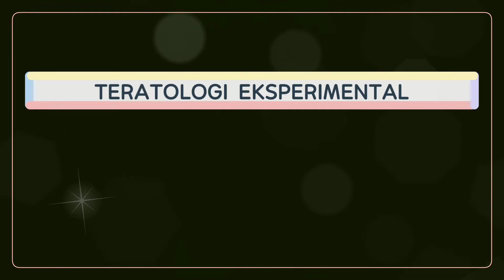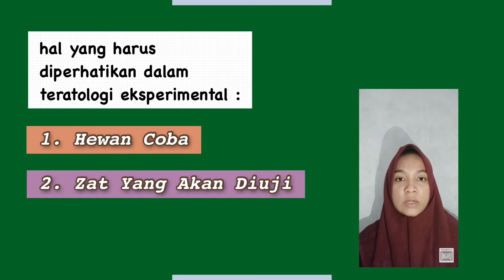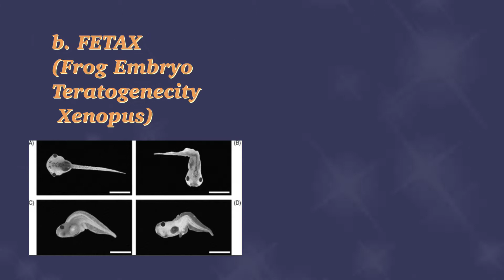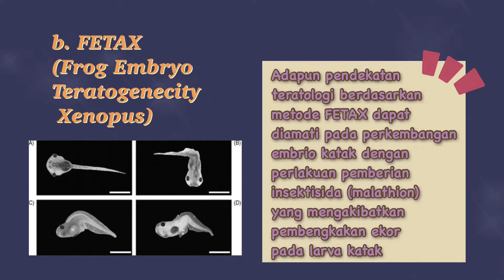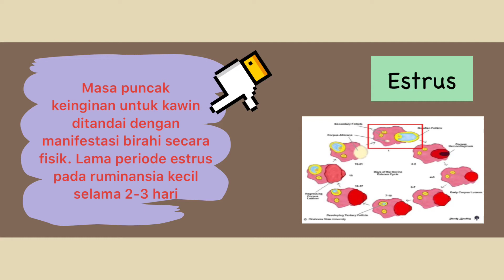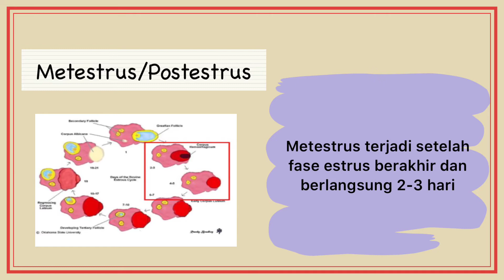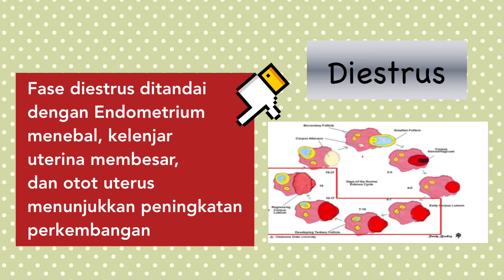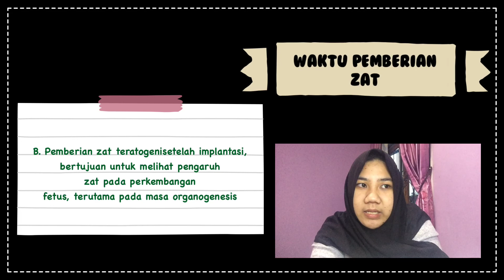Teratologi Eksperimental 1, Klp 2, 2021